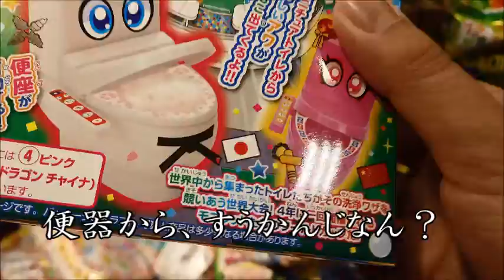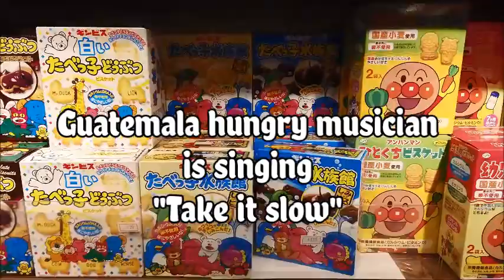攪拌攪拌拌和羊肉鍋/ねるねるねるねとラム肉しゃぶしゃぶ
攪拌攪拌拌(jiaobanjiaobanban)・ねるねるねるね(知育菓子）